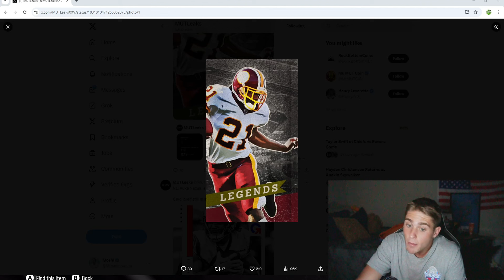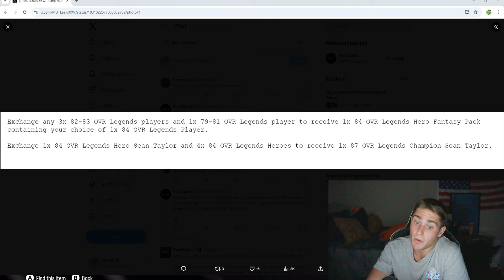UPDATES ON EVERY GLITCH IN MADDEN 25! BUY/SELL THESE CARDS NOW! SEAN TAYLOR IS COMING TO MUT 25!?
Stud Alert

Thanks for checking out my video. All season ill be dropping Madden 25 News! Featuring MUT 25 Gameplay, MUT 25 Pack Openings, several tips and methods on how to make coins in MUT 25 and Madden 25 Ultimate Team.UPDATES ON EVERY GLITCH IN MADDEN 25! BUY/SELL THESE CARDS NOW! SEAN TAYLOR IS COMING TO MUT 25!? If you want to see Madden 25 Gameplay and #1 Coin Making Methods In MUT 25 this is also your best source on YouTube!